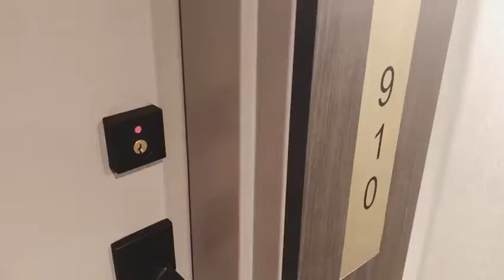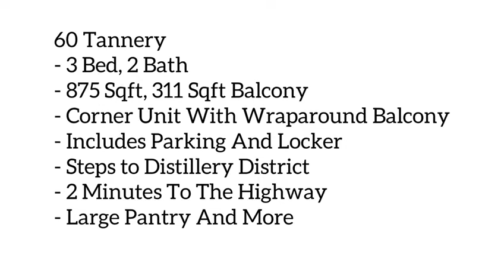311 SQFT WRAP AROUND BALCONY IN DISTILLERY DISTRICT | TORONTO CONDO TOUR | 3 BEDROOM | 875 SQFT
REPOSTED because Google decided to disable my email and won't give it back, therefore, I don't have access to my channel anymore =(. Original video (with ~1.0k view)

Beautiful and Bright, Brand New Condo in the Distillery District. Live in this 3 Bedroom, 2 Bathroom unit with South West Exposures featuring a 311 Sqft Wrap Around Balcony. The balcony itself is bigger than some studios in the downtown core!

This unit features a split bedroom layout, designer finishes, 9ft smooth ceilings and lots of upgrades. Notice how much kitchen storage there is in the built in pantry? And how both the bathrooms have different finishes with upgraded storage compartments?

Located just steps to Christmas Market, views of the 18 acre park, and views of CN tower! This is a pedestrian's paradise while being minutes away from the highway. Best of both worlds!

Specs:
- Beds: 3
- Baths: 2
- Size: 875 sqft + 311 sqft balcony
- Parking & Locker: Yes and Yes
- Utilities: Water Included
- Address: 60 Tannery

Located at the intersection of Front & Cherry

About Me:
Hi, my name is Rachel and I like Toronto real estate. Happy Hunting!